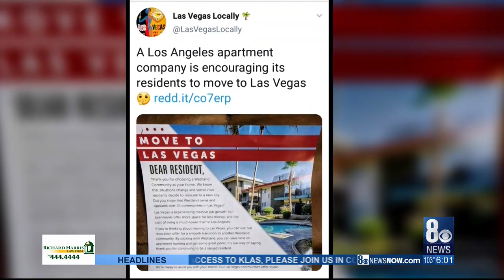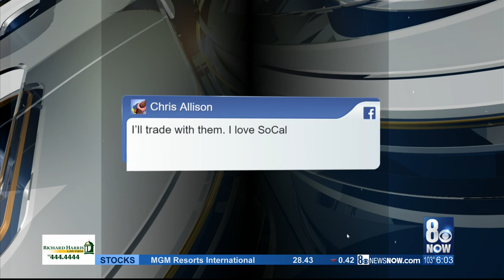Social media post encourages Californians to move to Las Vegas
A real estate group is encouraging people to move to Las Vegas.

Westland Real Estate Group, which has offices in Las Vegas and California as well as apartment buildings in both places, posted a flyer on social media over the weekend with the wording “Move to Las Vegas.”